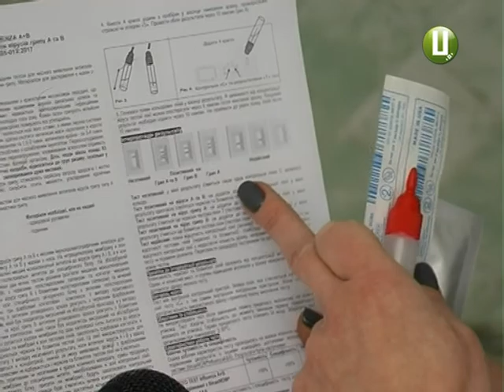Вакцина від грипу хмельницьким дітлахам - безкоштовна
Швидко та безкоштовно. Діагностувати, чи хворий пацієнт на грип, у Хмельницькому можна за 10 хвилин. Усіх тутешніх дільничних лікарів забезпечили спеціальними тест-смужками. На це із міської скарбниці виділили близько 300 тисяч гривень.